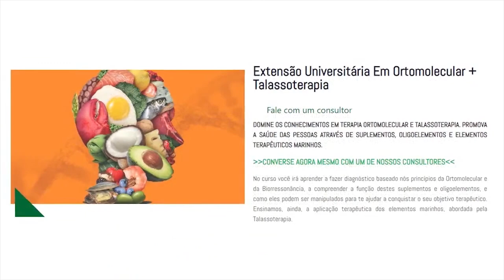Nutrientes para o bom funcionamento do ESTÔMAGO